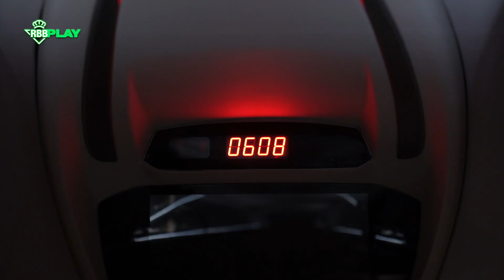¡Llegamos a Rusia! 🛬⚽🆗 | Real BETIS Balompié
¡No te pierdas el viaje del Real Betis Balompié hacia Rusia para jugar contra el Zenit de San Petersburgo!